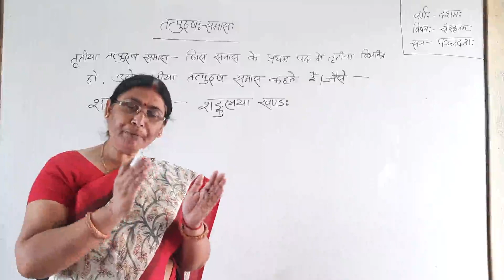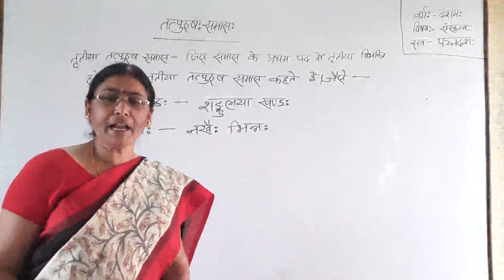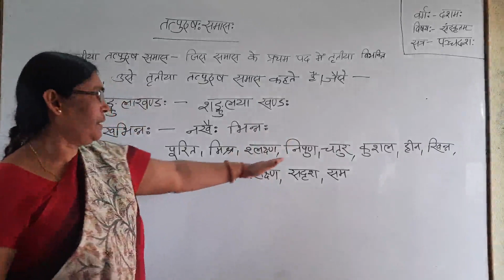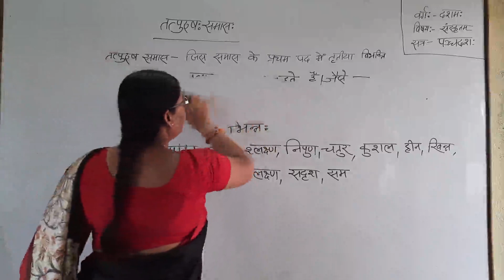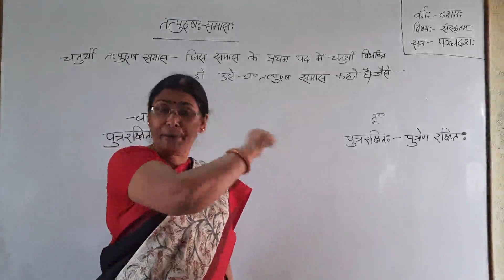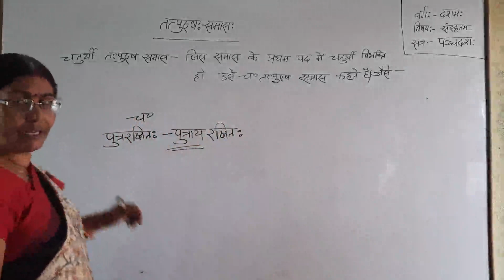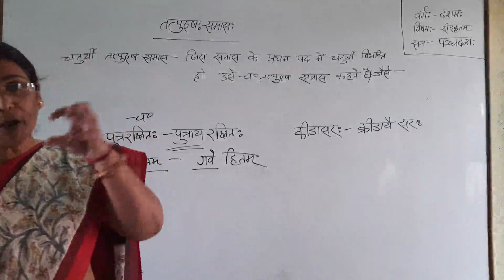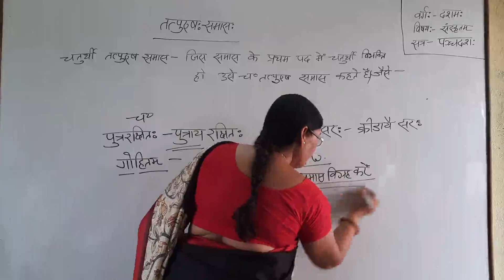STD 10 - SANSKRIT - 06.06.2020